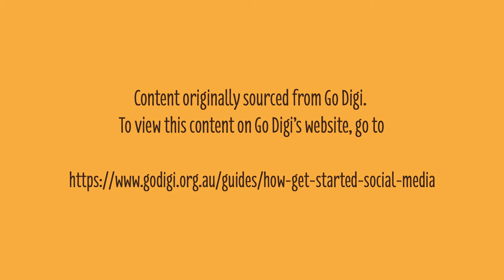How to get started with social media (Auslan with captions)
Auslan translation of How to get started with social media.

Powered by Conexu